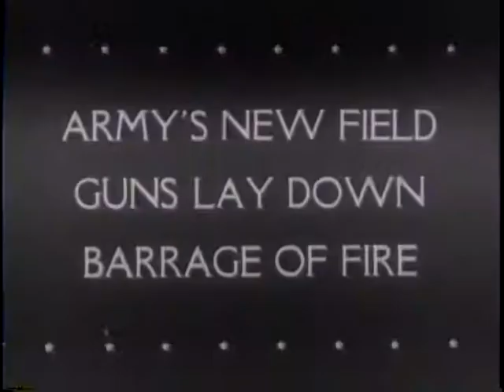NAVY FLYING BOAT, WORLD'S LARGEST, MAKES RECORD HOP [ETC.]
NAVY FLYING BOAT, WORLD'S LARGEST, MAKES RECORD HOP [ETC.] - National Archives and Records Administration 1944 - ARC 38994, LI 208-UN-87 - DVD Copied by Thomas Gideon.  Series: Motion Picture Films from "United News" Newsreels, compiled 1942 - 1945.  Part 1 shows the "Mars" and its crew en route to Hawaii from California. Part 2, shows test firings of a 240 mm howitzer. Part 3, women manufacture gun cotton. Part 4, Canadian motorcycle dispatch riders take their final cross-country riding tests. Part 5, SPARS go ice boating near Boston. Part 6, 1,000 families near Naples leave the caves where they had lived for safety from bombs. They receive food from the U.S. army. Ship-to-shore oil pipe lines are laid. Allied troops attack Ortona, Italy.